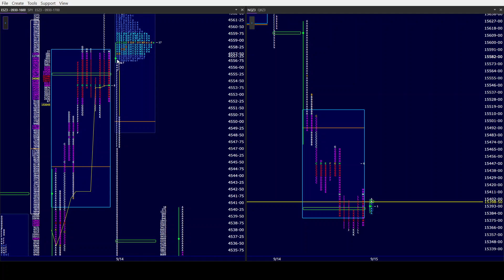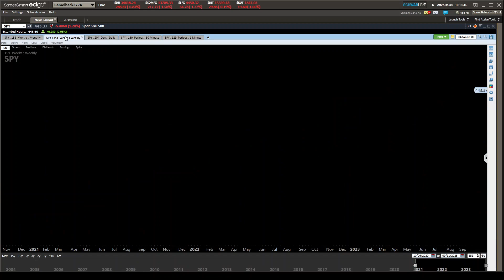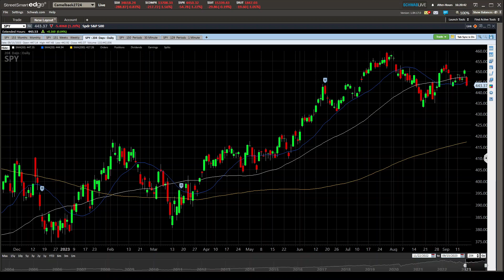ES NQ PM 9/15/23. Double ISW for ES & NQ should provide fireworks next week. Is FED the Match??